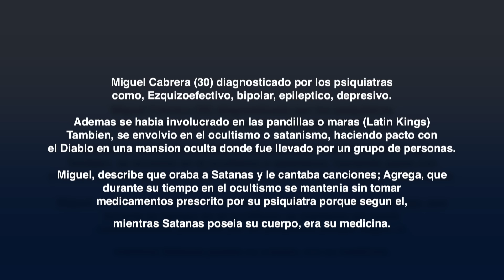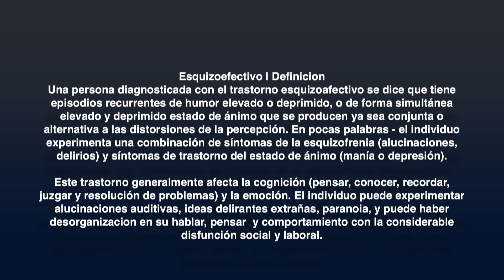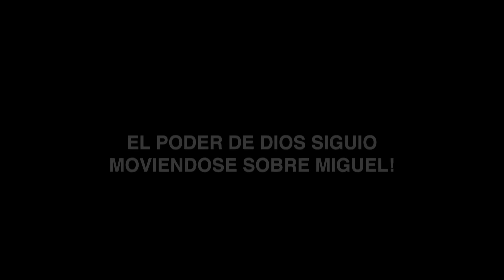EX-PANDILLERO (LATIN KINGS) LIBERTADO DE: BIPOLAR-ESQUIZOAFECTIVO-EPILEPSIA-DEPRESION Y SATANISMO.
ESTE ES EL TESTIMONIO DRAMATICO DEL MIGUEL CABRERA, ATADO AL OCULTISMO, BIPOLAR, ESQUIZOAFECTIVO, DEPRESIVO, PANDILLERO Y EPILEPTICO, LIBERTADO POR EL PODER DE DIOS!